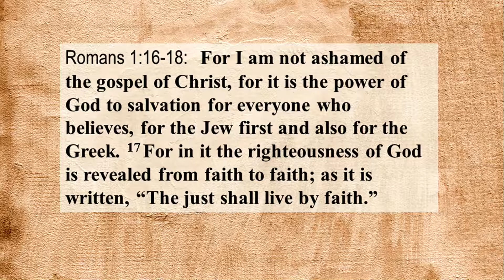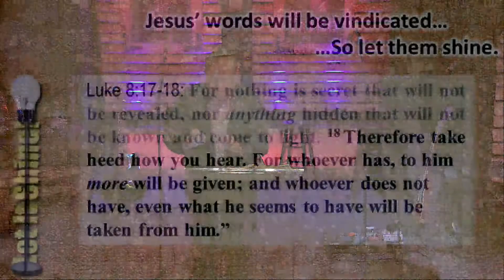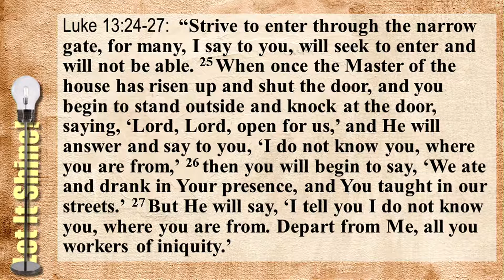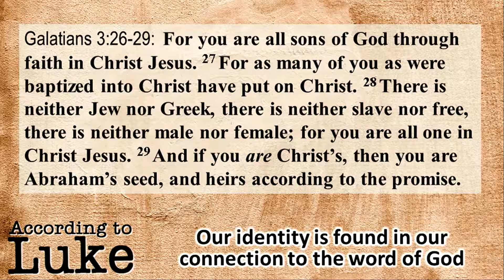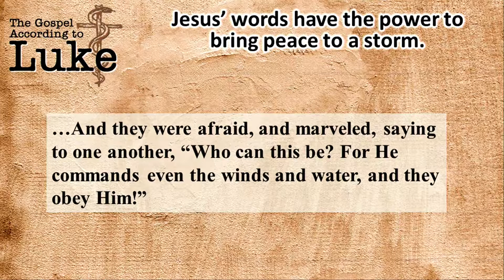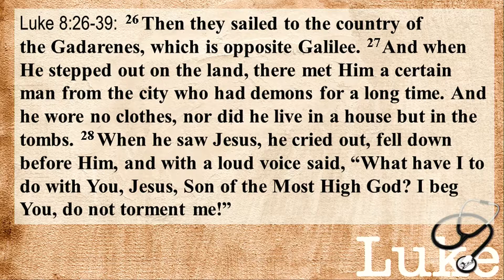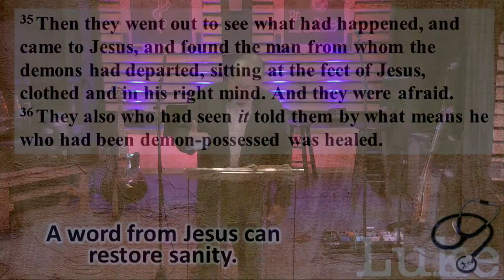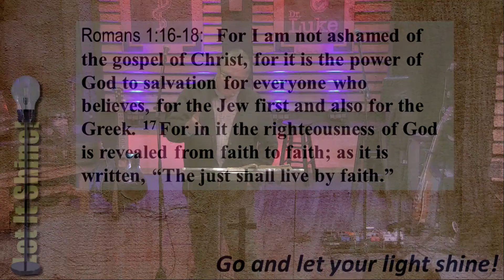Lifepoint Feb 3, 2019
Lifepoint Service February 3, 2019